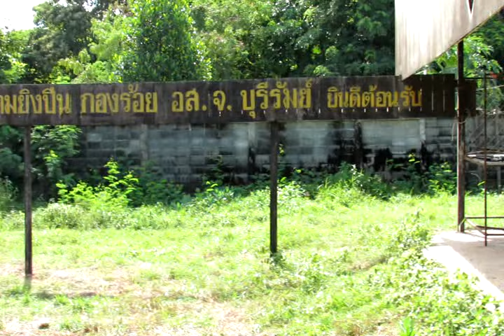2/4_อบรม อส.สำรอง ชุดคุ้มครองหมู่บ้าน (ชคบ.)รุ่น ๔/๕๘ วันที่สี่ ๑๐ กันยายน ๒๕๕๘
การฝึกอบรมจัดตั้งสมาชิกกองอาสารักษาดินแดน (อส.) สำรอง เพื่อทำหน้าที่ชุดคุ้มครองหมู่บ้าน (ชคบ.) กองบังคับการกองอาสารักษาดินแดนจังหวัดบุรีรัมย์ รุ่นที่ ๔/๕๘ (วันที่ ๔)  ณ กองร้อยอาสารักษาดินแดนจังหวัดบุรีรัมย์ ที่ ๑ วันที่ ๑๐ กันยายน ๒๕๕๘ เพื่อขับเคลื่อนธรรมนูญหมู่บ้านสันติสุข ๙ ดี (ดีที่ ๗ หลุดพ้นอาชญากรรม) ตามนโยบายการขับเคลื่อน B-CM-Model ของ นายเสรี ศรีหะไตร ผู้ว่าราชการจังหวัดบุรีรัมย์  บันทึกภาพโดย นายสุเทพ  พันธุระ  ผช.สสอ.เมืองบุรีรัมย์